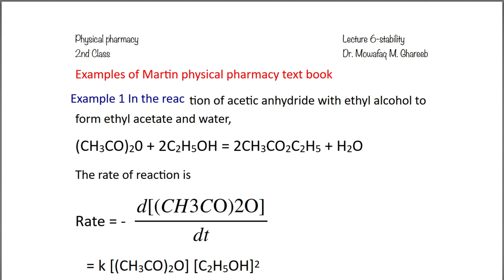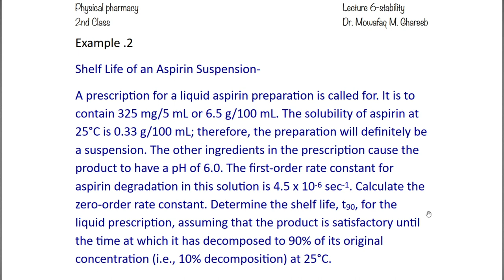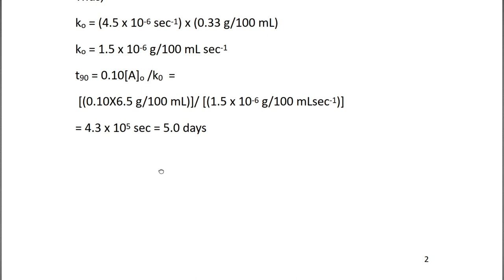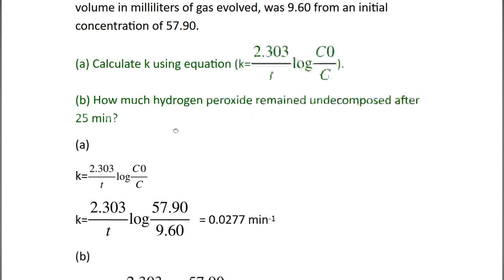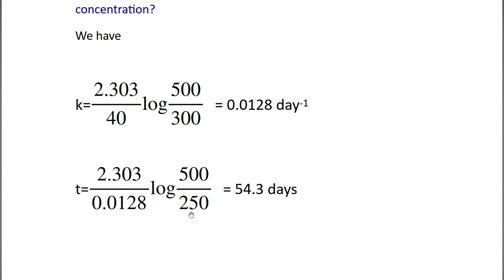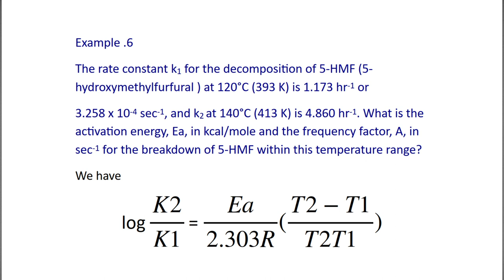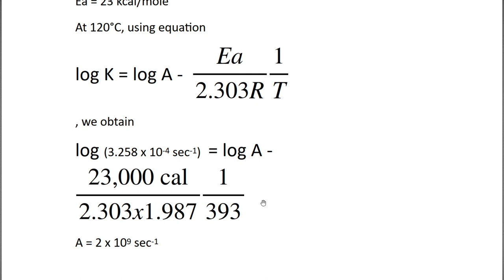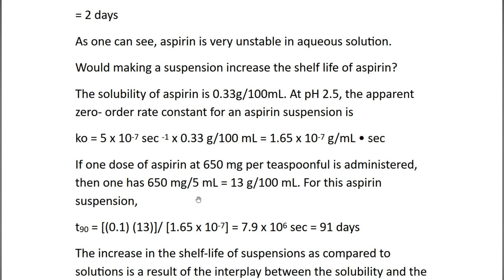جابتر الكاينتك | محاضرة 5 والاخيره| د.موفق صيدلة جامعة بغداد | حل المسائل